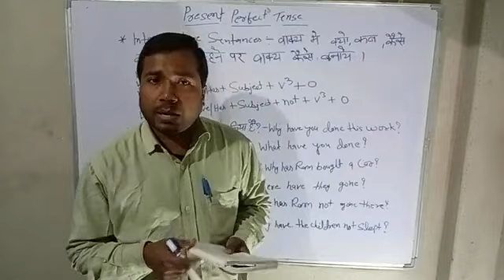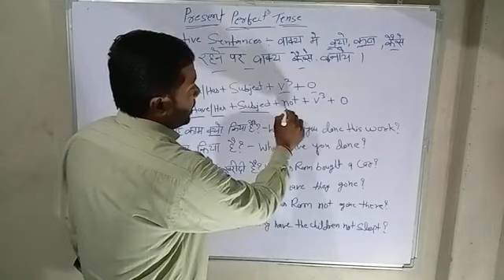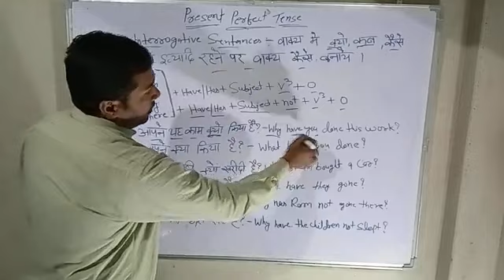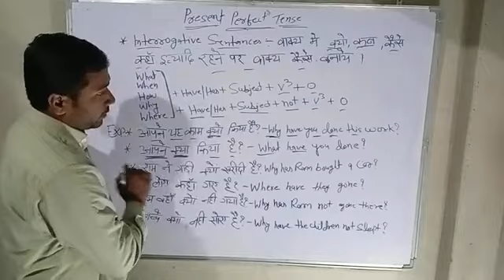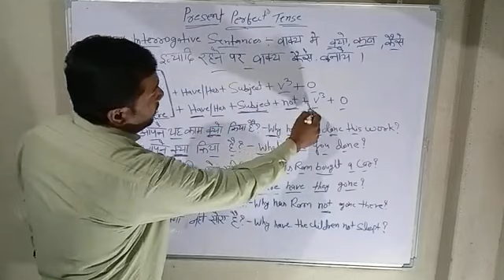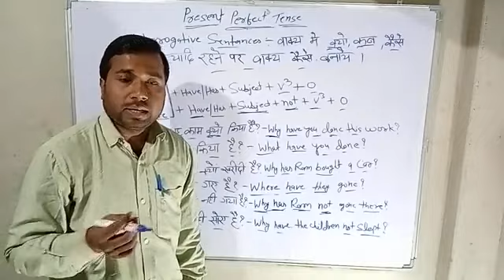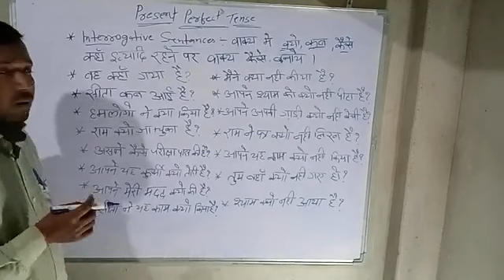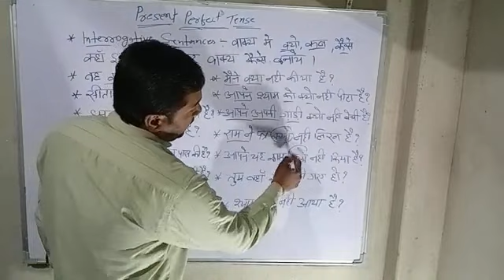Present perfect tense, Interrogative & negative sentence